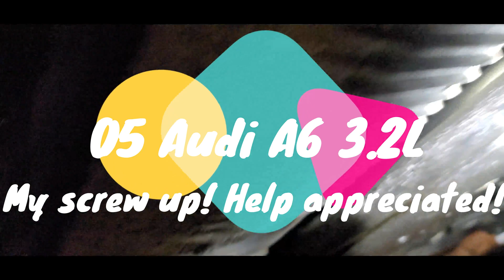Audi A6 3.2L Camshaft Guide Sealing Fail and Engine Lock Up?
Here is my attempt to ensure timing is correct on the camshafts after removal to place new sealant. Upon attempting this, I believe I heard hissing or slipping of the cam phasers from the chain. Upon closer inspection, I learned that the harmonic roller rocker arms from each sides were bent during the closure of the camshaft guide. I did not properly check these and missed a few and upon torqueing the camshaft guide, it resulted in the springs from compressing properly. This caused the engine to lock up from what I can tell. Was performing 2 rev cycles and cannot properly complete the process due to engine unable to turn clockwise. I am not 100% sure as I am still trying to figure this out. I want to lean towards bent valves or pistons/rods but my next step will be to remove the engine to inspect it further or see if things can be removed while the engine in on the vehicle. If anyone has any information regarding this issue, it would be greatly appreciated. I will be uploading more videos and will not hide any failures I encounter. You will see it all as I work on this vehicle.